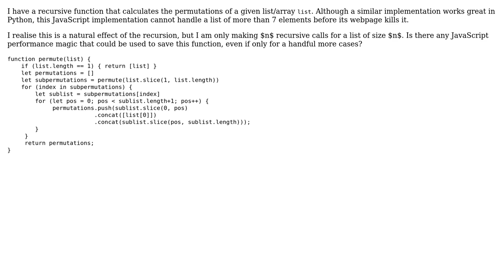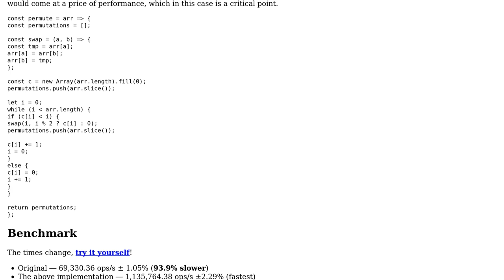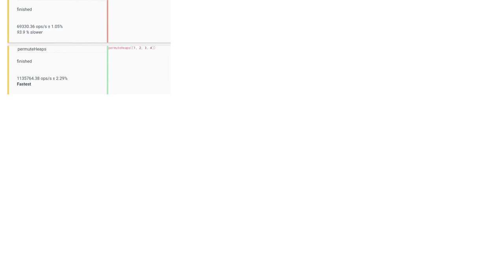Code Review: Recursive JavaScript permutations function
With thanks & praise to God, and with thanks to the many people who have made this project possible! | Content (except music & images) licensed under CC BY-SA | Music | Images & others | With thanks to user Regan Koopmans user Przemek user Mast and the Stack Exchange Network Trademarks are property of their respective owners. You are responsible for your own actions.